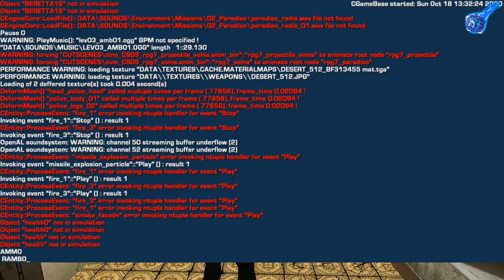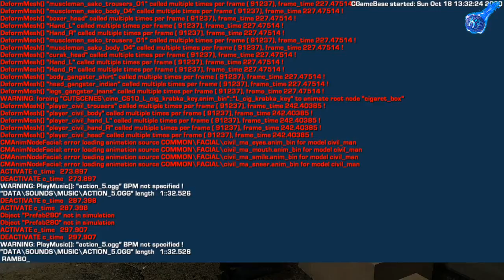ЗМЕЯ В РАЮ - El Matador (ЧАСТЬ 2)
ИГРА В СТИЛЕ MAX PAYNE И COUNTER STRIKE
El Matador — видеоигра в жанре шутера от третьего лица, разработанная компанией Plastic Reality Technologies и изданная Cenega Publishing 26 сентября 2006. В России игра локализована и издана компанией 1С
Я в в youtube:
Наши контакты ( есть товары в группе )
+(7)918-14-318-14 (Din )